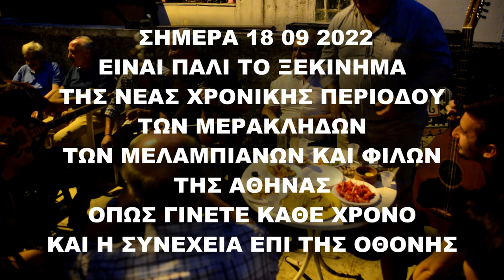ΜΕΡΟΣ 2 ΕΝΑΡΞΗ ΤΗΣ ΜΕΡΑΚΛΙΔΙΚΗΣ ΦΕΤΙΝΗΣ ΠΕΡΙΟΔΟΥ ΤΩΝ ΜΕΡΑΚΛΙΔΩΝ ΜΕΛΑΜΠΙΑΝΩΝ ΚΑΙ ΦΙΛΩΝ ΤΗΣ ΑΘΗΝΑΣ